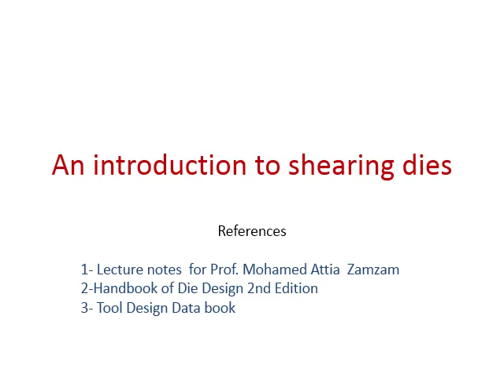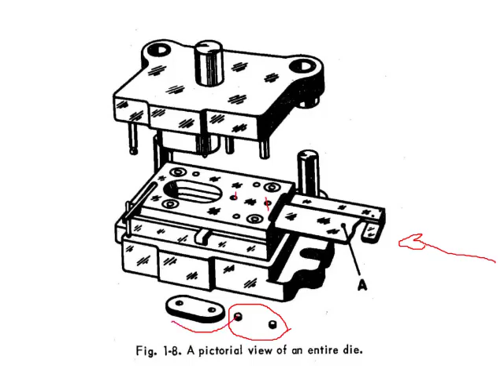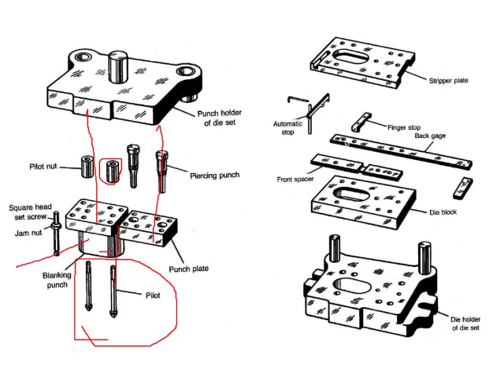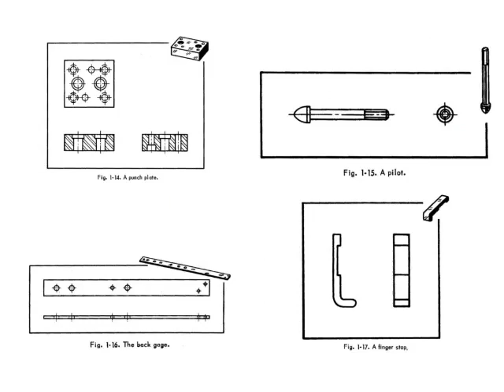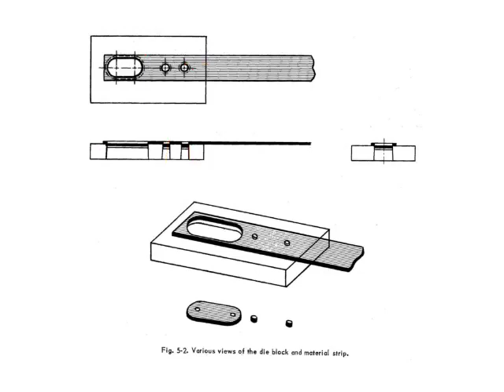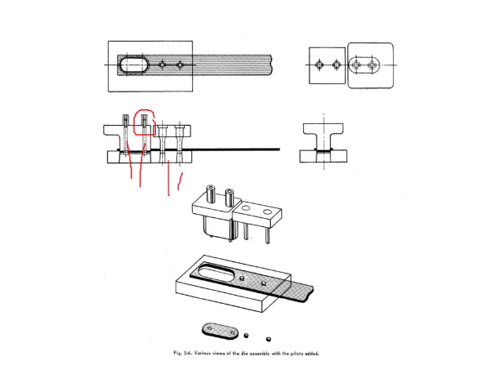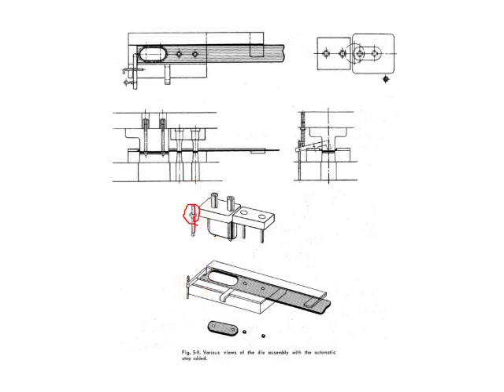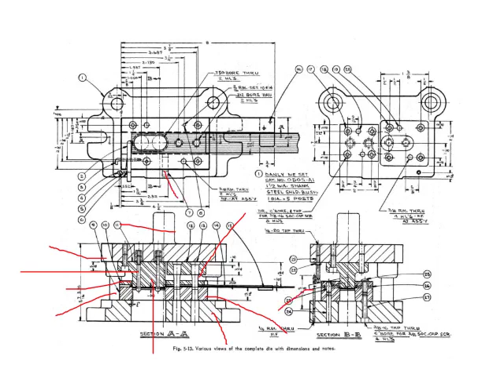Die design lec.3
Dr. Ramadan